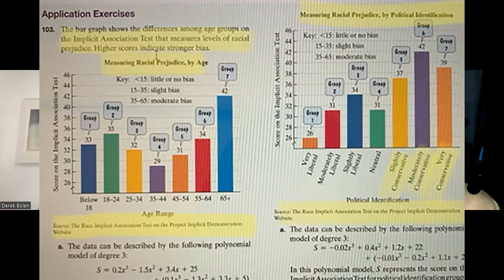Outrage Factory 207: Amber Turd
What made the internet angry this week?
Dale thought about moving to parksville for about 5 minutes. The guys went to a bachelor party and are old. The guys talk about which games they’ve been playing lately including: Phoenix Point, Fortnite and MLB the Show. Why are people flipping out about Elon Musk buying twitter. The Johnny Depp vs Amber Heard case is heating up and everyone has been talking about the poop. Dale and Derek argue about whether political charged questions should be included in math books. Then they decide to take the implicit association test for Skin Tone and you might be surprised by the results.